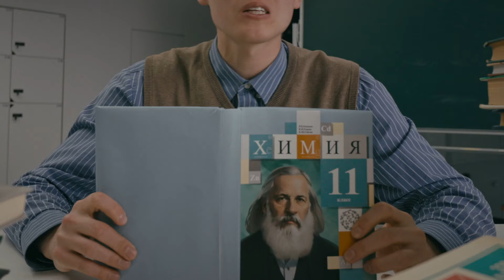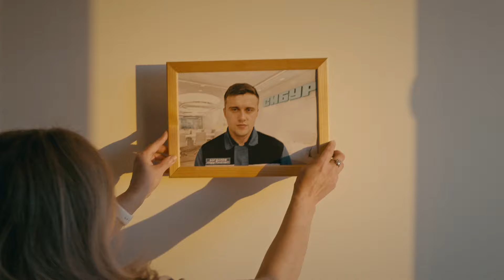Рэп-поздравление с Днем химика от команды Казаньоргсинтеза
Поражающие воображение индустриальные пейзажи нашего предприятия Казаньоргсинтез вдохновляют не только на труд, но и на творчество. В честь Дня химика мы собрали рэп-команду из молодых специалистов предприятия.

Встречайте хит о полимерах, органическом синтезе, поисках себя и больших целях, ради которых стоит работать и жить. Поздравляем коллег с профессиональным праздником! Смотрите клип и двигайтесь с нами!

«Полиэтилен, поликарбонат — в России для развития нет преград».